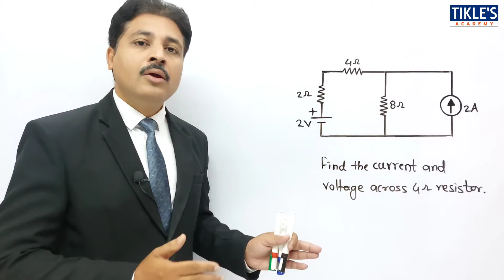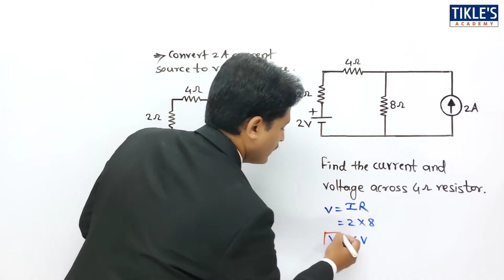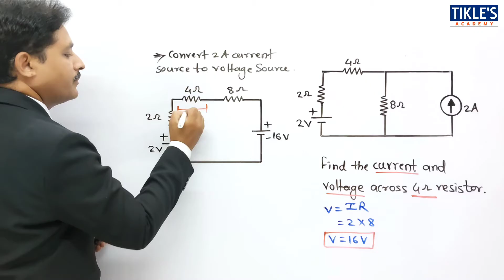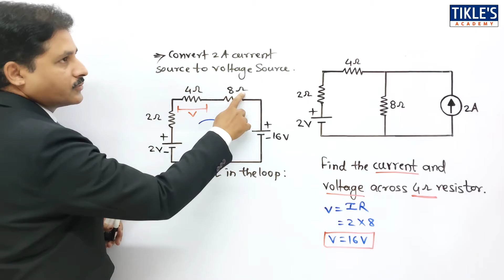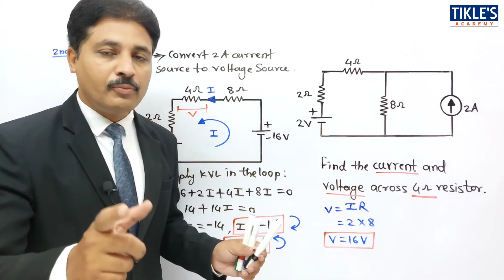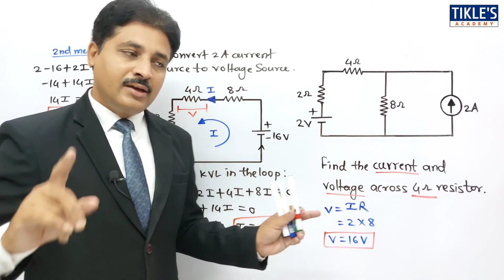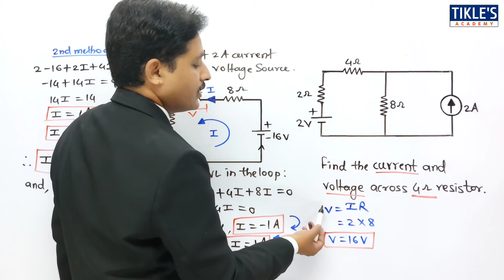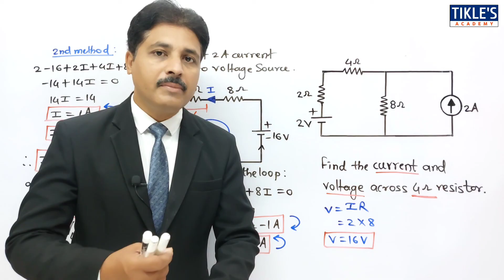KIRCHHOFF'S VOLTAGE LAW IN HINDI | SOLVED PROBLEMS OF KVL (PART-15)